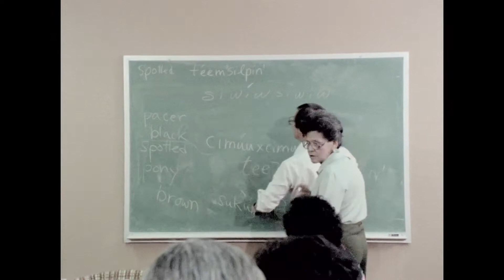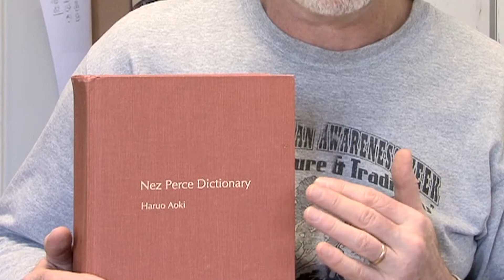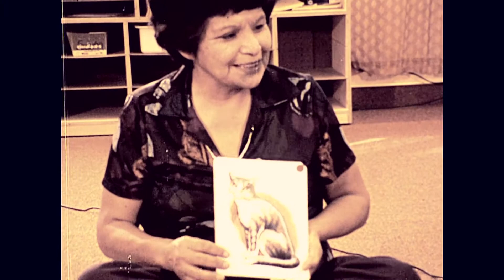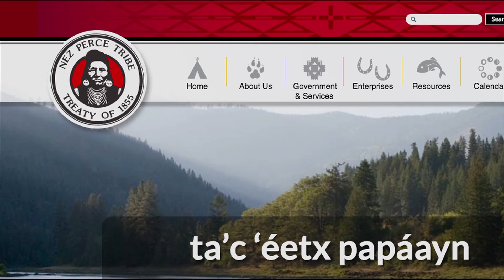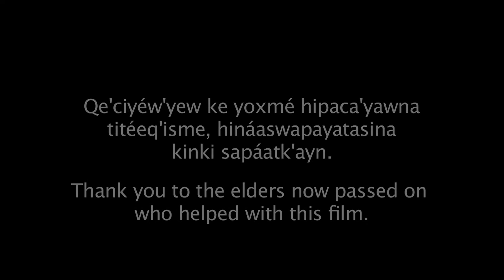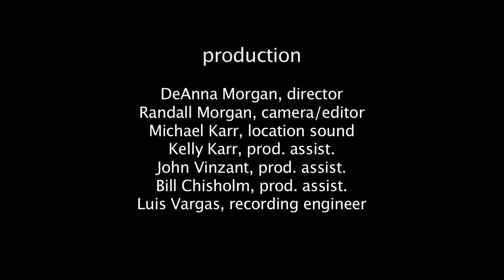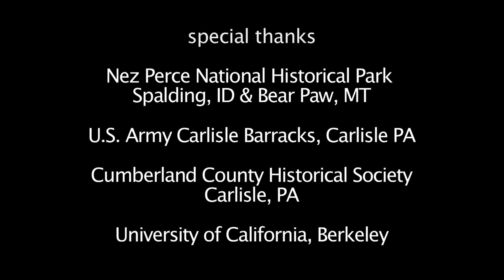I Knew The Stories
I KNEW THE STORIES tells the story of an elderly Nez Perce widow and a young Japanese linguist whose improbable partnership pulls the ancient Nez Perce Indian language back from the brink of extinction. The Nez Perce language began to die October 5, 1877,  the day Chief Joseph was forced to surrender to the U.S. Army at the Battle of Bear Paw. Forty years in the making, I KNEW THE STORIES recounts the Nez Perce Indian tribe's struggle to keep it's ancient language alive. Filmed in Idaho, Montana, California, and Pennsylvania,  I KNEW THE STORIES recounts how Elizabeth Penney Wilson taught her language to Haruo Aoki, who then worked 30 years creating a writing system and dictionary that keeps the Nez Perce language alive today. I KNEW THE STORIES teaches us that language is the heart of every culture, the guardian of every people's history, values, and wisdom.